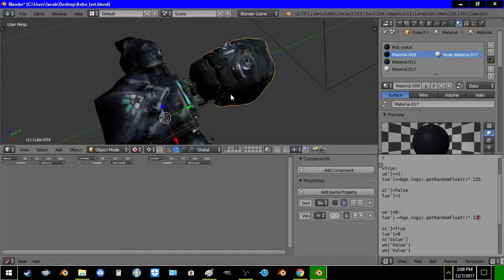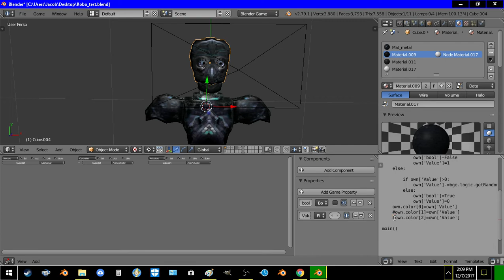Wrectified Enemy Robot Unit so far